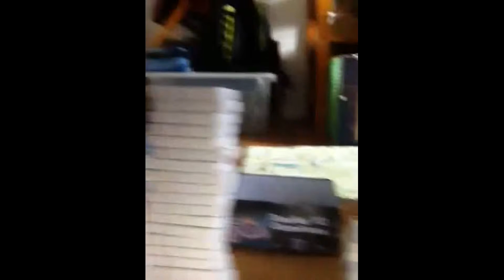Wang Chung Clip